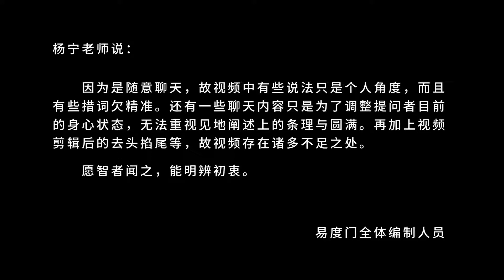虚怀若谷 易度门 聊天室汇辑2014年11月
虚怀若谷
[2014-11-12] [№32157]